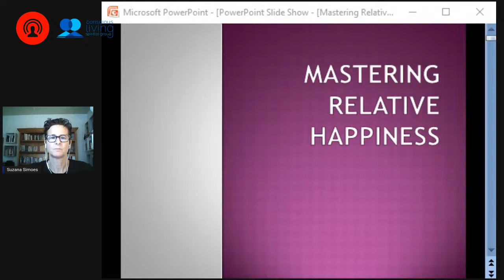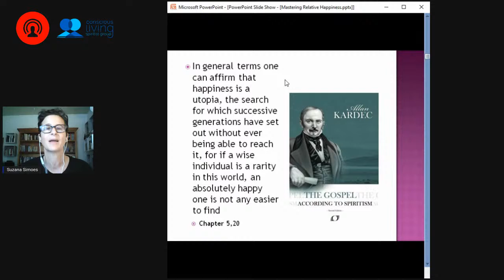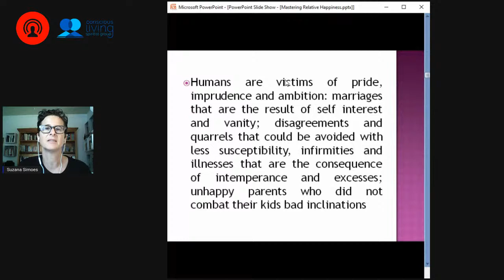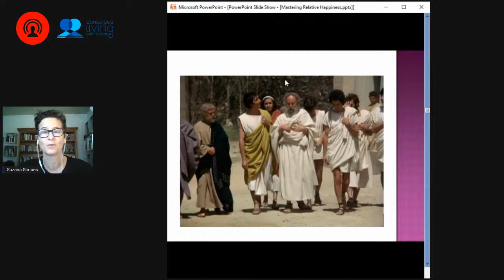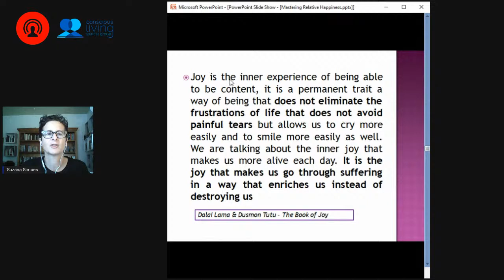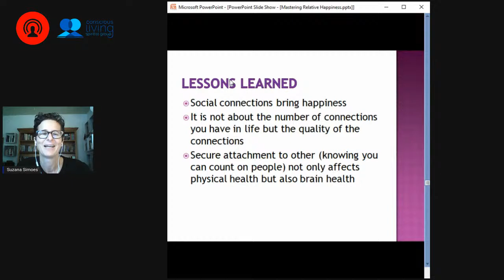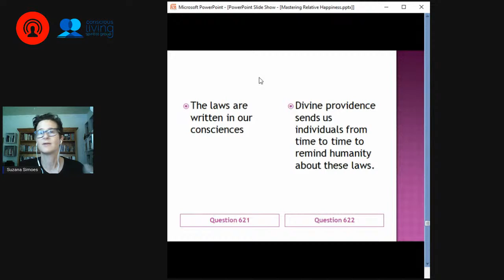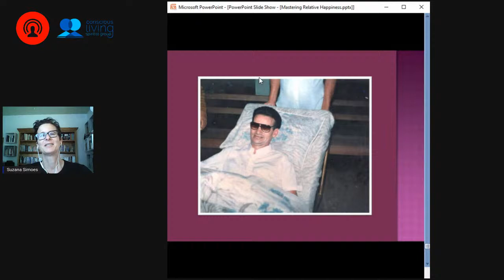Mastering Relative Happiness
Mastering Relative Happiness, by Suzana Simoes